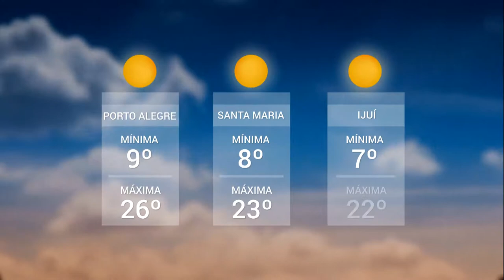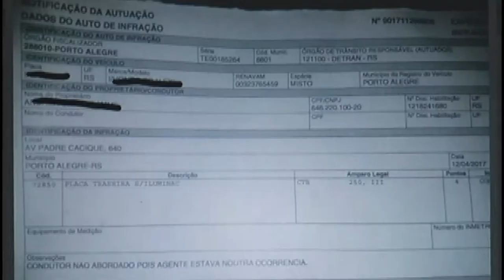Panorama | TVE - Boletim - IPVA - 28/8/18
- Previsão do Tempo: terça de céu limpo em todo o estado. Temperaturas em elevação.
- Quase 400 mil veículos não quitaram o IPVA e estão irregulares no Estado.